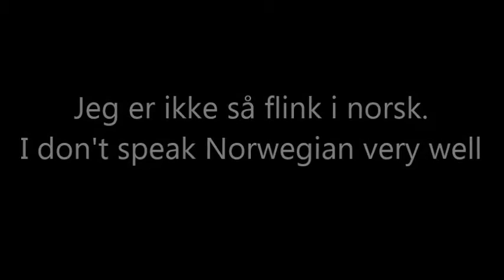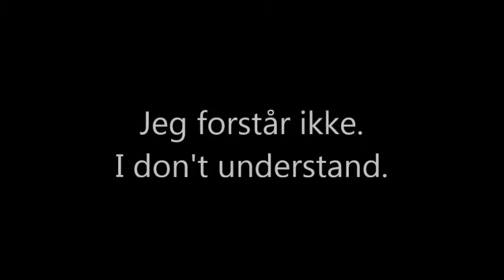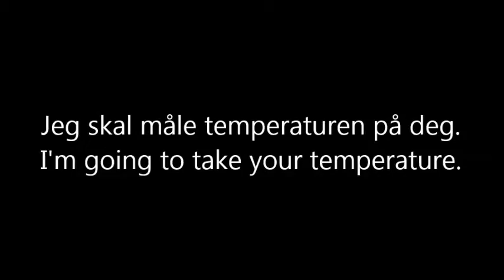Crazy Lemontree Helsenorsk Useful phrases 1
Norwegian for health care personal. Medical terminology.